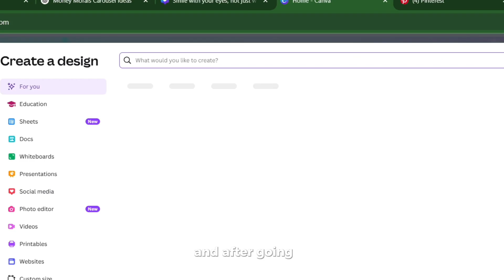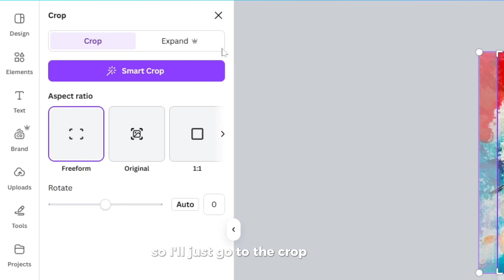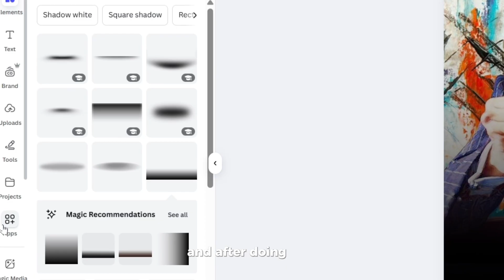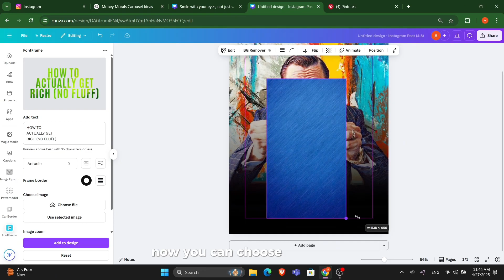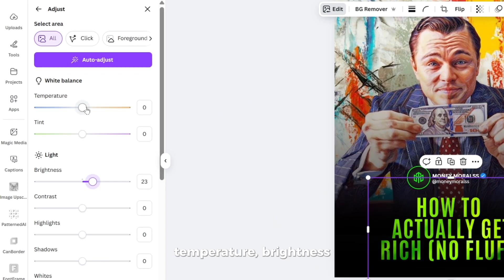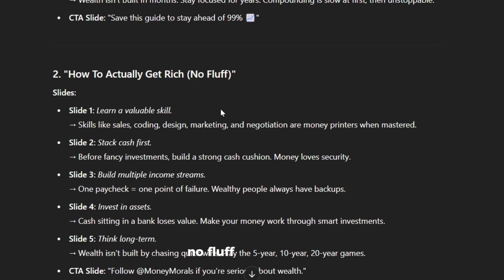Make Viral Instagram Posts Using Canva (No Face / No Photoshop)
Want to make aesthetic quote posts like the ones on my Instagram?

In this step-by-step Canva tutorial, I’ll show you exactly how I create textured and gradient-style quote posts that look premium, grab attention, and grow your Instagram theme page,
no Photoshop needed.

✅ What you’ll learn:
• How to use textures and gradients in Canva
• The best fonts and layout tricks for viral designs
• My personal formula that helped my theme page make over $5,000 in just 1.5 months

🎁 Bonus: For the FREE page audit:

DM me “AUDIT” on Instagram → aakashhunleashed or moneymoralss

To Get Content ideas for your page use this script on Chatgpt:

Hey ChatGPT! I want content ideas for my Instagram page.
My niche is [insert niche].
My goal is [growth / monetization / engagement / authority].
I create content in [reels / carousels / both].
Give me 15 content ideas that are unique, viral-worthy, and audience-attracting.

All content used in this video is for educational and informational purposes only.